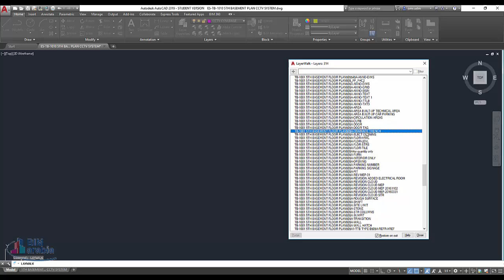laywalk امر اوتكاد لفحص الليرات